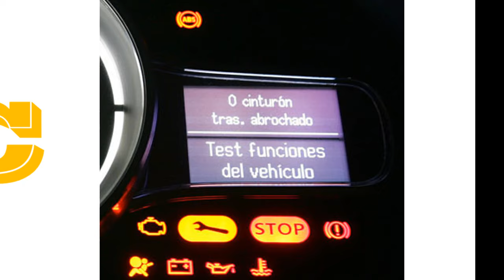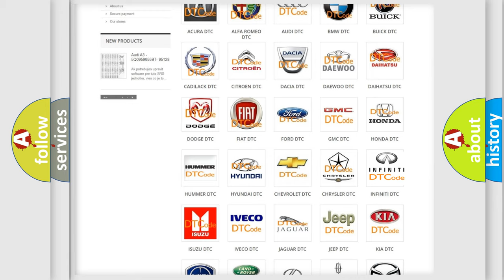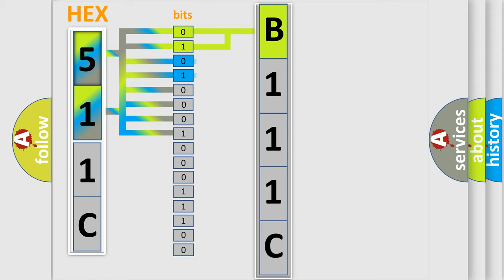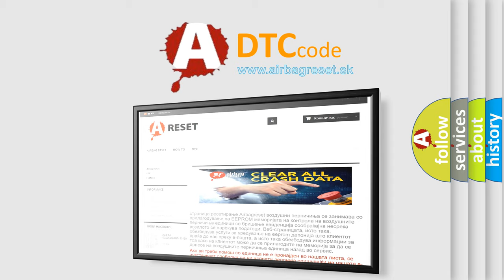DTC Ford B111C Short Explanation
Contents:
0:21 Basic DTC analysis according to OBD2 protocol standard.
1:48 Insight into programming
2:58 A diagnostically understandable description of the Diagnostic Trouble Code
3:05 Basic error definition

Make:
Ford
Code:
B111C
Definition:
Passenger Thermoelectric Driver Open Load
Cause:
If SCME outputs to the passenger seat backrest or cushion blower motor are open, disconnected or a blower motor resistance greater than 90,000 ohms is sensed, the SCME continues normal operation and sets this DTC .